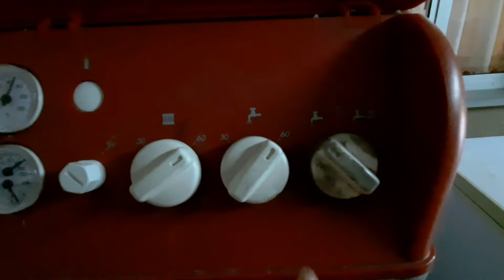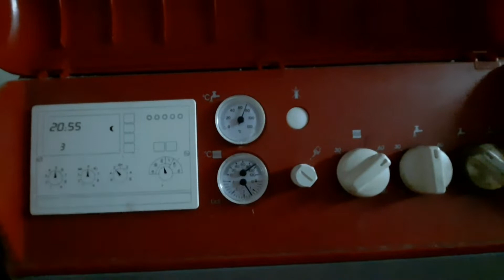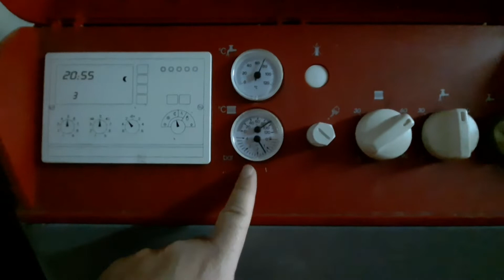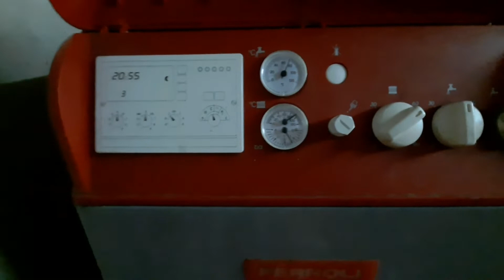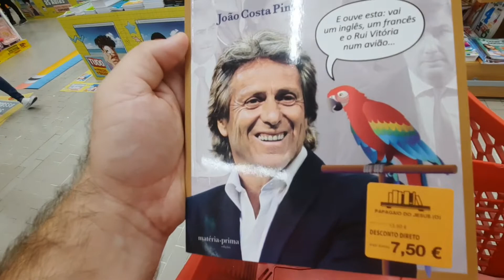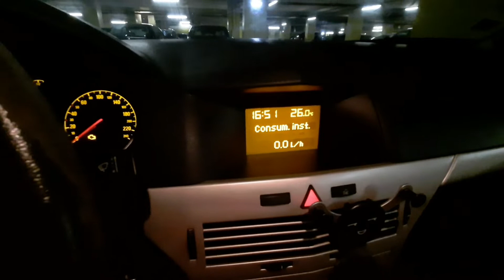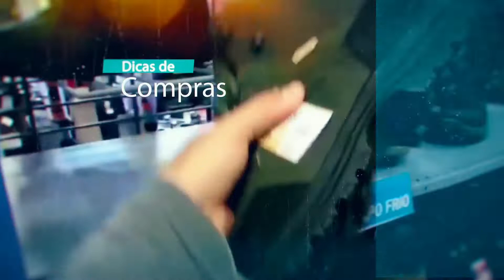Dia de rodar de carro e tb ir em um niver de brasileiro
Um dia em Portugal com a familia desfrutando de um dia de folga no trabalho esposa, passeando com a familia e aproveitando um convite para uma comemoração de aniversário.